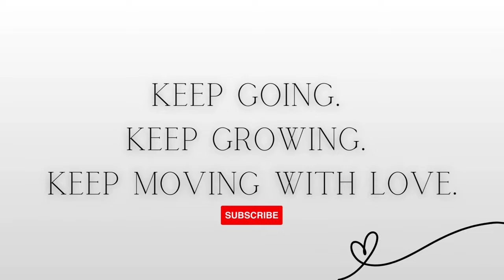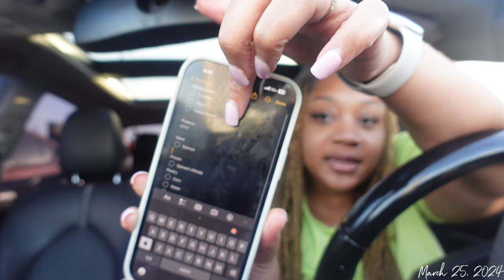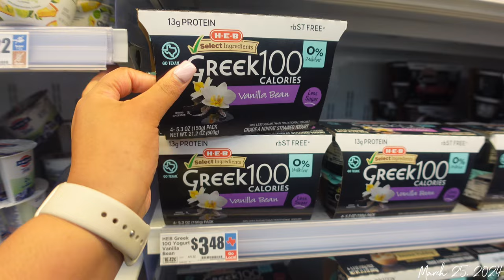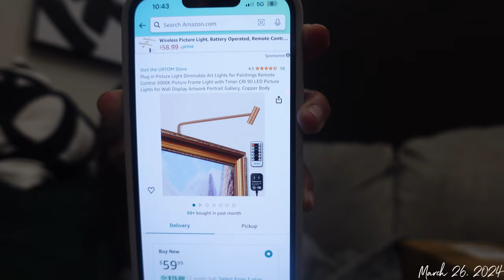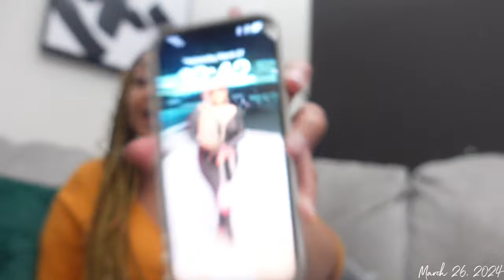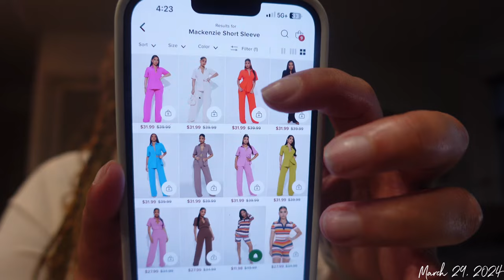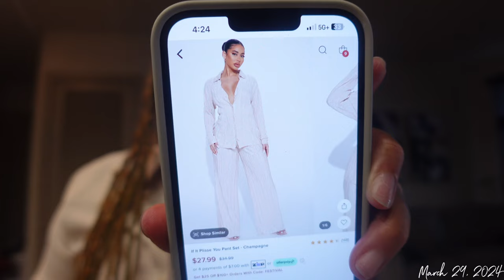WEEKLY DIARY: 9-5 Work Week, Hiring Help, $135 Vacation?!, Marriage Counseling?, Fenty Haul, & More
VLOG: Days In My Life, Relationship Advice, He's Back, Fenty Unboxings, Fashion Nova Try-On & More

🛍️ Amazon Storefront

In today's video, we have a chill week full of unboxings, try-ons, and chatting! My Fenty, Lorvae, and Fashion Nova packages arrived and everything fits AMAZINGLY. Hubby also came back home in this vlog :) - I am so happy he's here!!

In the spiritual corner, we learned about relationship advice, it was such a good word! Kinda felt like marriage counseling, tbh lol!

MEET ME IN THE COMMENTS!

CHAPTERS:
0:00 INTRO
0:27 I HIRED HELP...
07:01 GROCERY SHOP WITH ME
10:42 MEAL PREPPING
11:05 $135 VACATION MONEY CHAT
18:08 AMAZON ORDERS
20:59 FENTY BEAUTY UNBOXINGS
26:33 BEING TRANSPARENT..
29:18 RELATIONSHIP ADVICE
32:57 FEELS LIKE MARRIAGE COUNSELING..
39:43 LASH APPT & DIDDY CHAT
43:11 HUBBY'S HOME
44:39 WATCHING BMF
46:05 FASHION NOVA TRY-ON HAUL